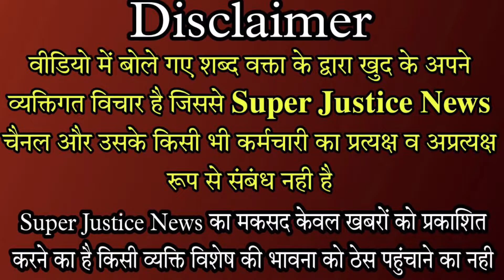देश के गृहमंत्री को कही इतनी बड़ी बात, हो सकती है FIR? हिंदू राष्ट्र का सपना देखने वाले देशद्रोही?